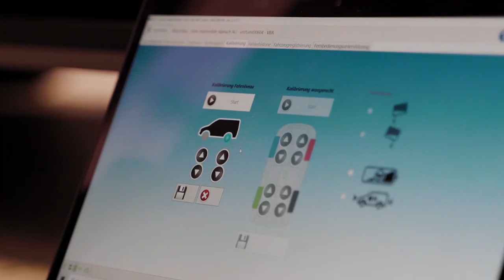VW T6.1 California - VB Luftfahrwerk +30mm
VB Einbau Partner - VW T6.1 California - VB Luftfahrwerk +30mm by Hess Automobile Alpnach AG

Erleben Sie das ultimative Fahrvergnügen im VW T6.1 California mit unserem VB-Luftfahrwerk, das den Bodenabstand um 30 mm erhöht und so jedes Terrain meistert. Als offizieller VB-Einbau-Partner garantieren wir höchste Qualität und erstklassigen Service. Entdecken Sie jetzt die Vorteile unseres Luftfahrwerks und machen Sie Ihren VW T6.1 California fit für Ihr nächstes Abenteuer. Kontaktieren Sie uns und vereinbaren Sie noch heute einen Termin!